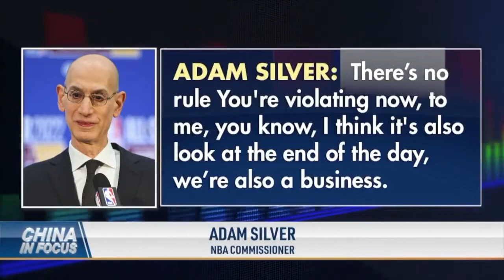The NBA is run by Chinese Dictatorship